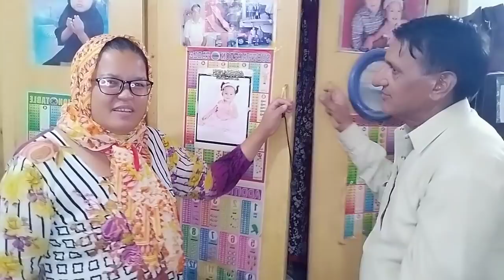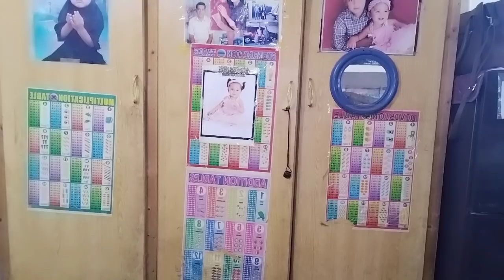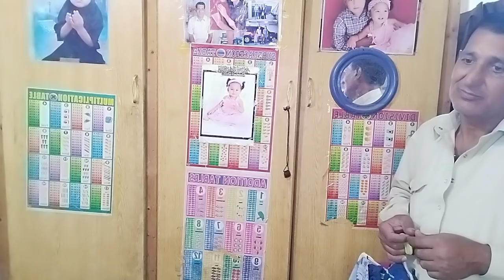Pakistan Kabinet o Drawer tour wardrobe tour mga Sanina tour hirap sa English bisaya nalang.